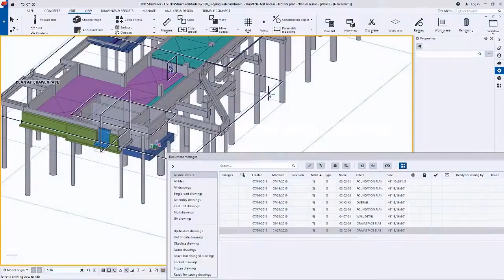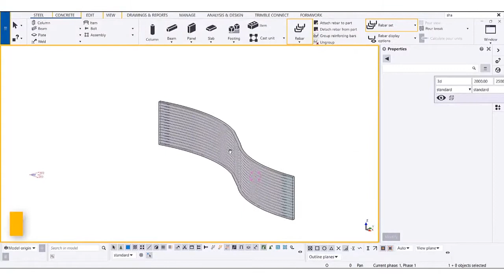#8 - Tekla 2020 cho Bê tông đổ tại chỗ (CIP) - Có gì mới !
Tìm hiểu một số tính năng mới nhất hiện có trong Tekla Structures 2020 cho Bê tông đổ tại chỗ  (CIP)
Thông tin Tổng Thể Về Phần Mềm Tekla Structures (Steel & Concrete)